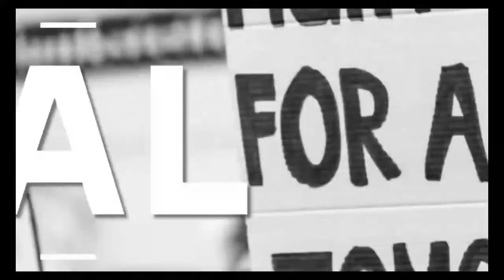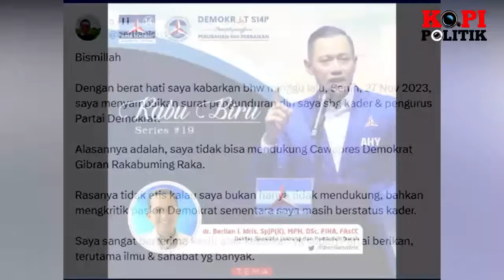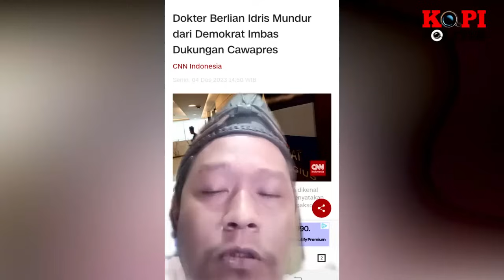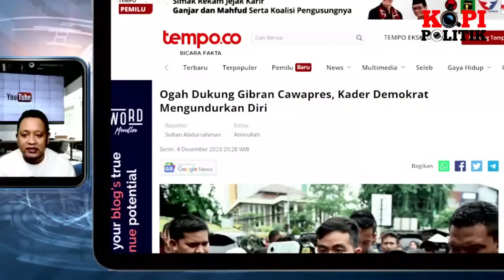TOLAK DUKUNG GIBRAN !! KADER DEMOKRAT KOMPAK MENGUNDURKAN DIRI